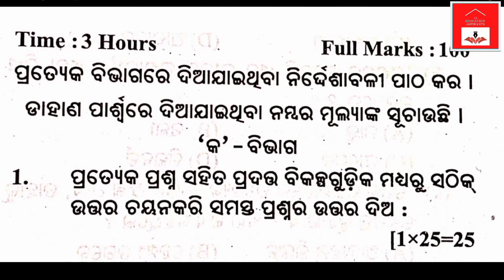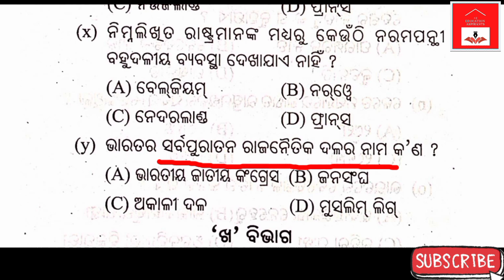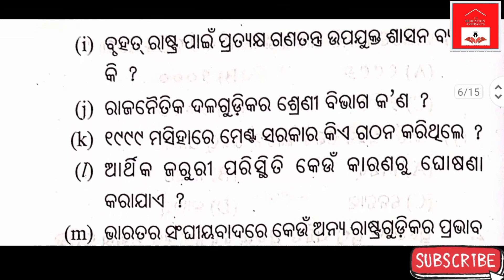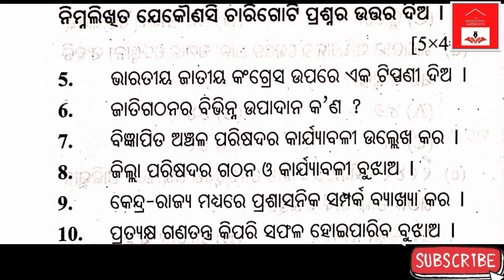Political Science, Practice Set-4 // +2 2nd year (Arts) //chseodisha political science ,Practice set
Political Science, Practice Set-4
chseodisha, political science